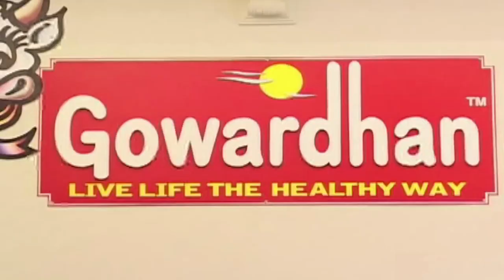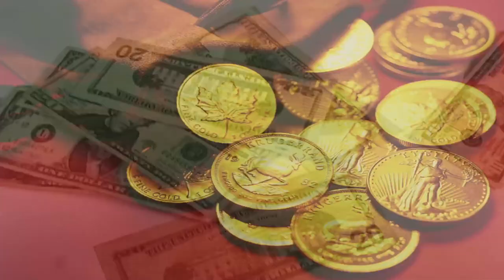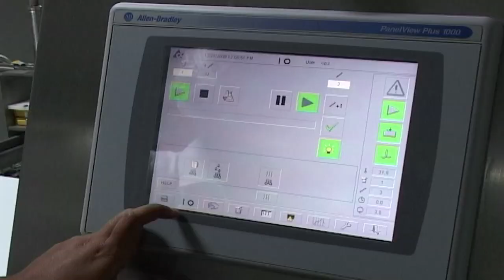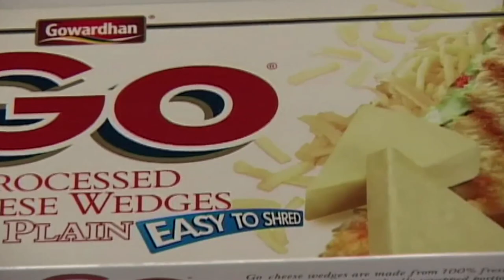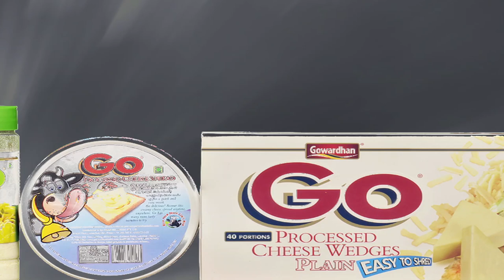Gowardhan Corporate AV | Beacon Way Films | Sanju Hinge | Goverdhan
Beacon way Films, Creatives, Ad Film’s, Social Media Marketing, Web Series, Feature Films